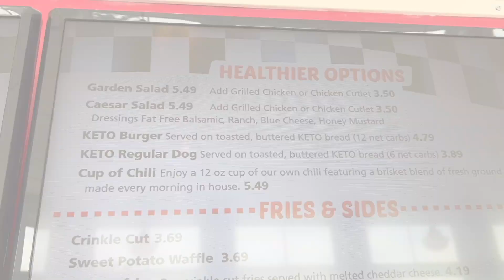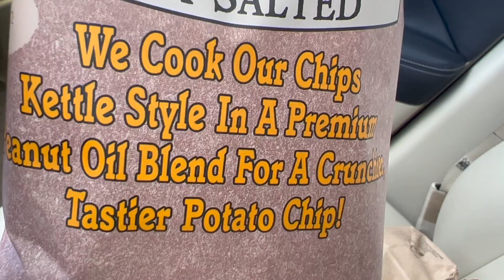Cricket's Meatless Chicken Sandwich % Grilled sandwich Reviews!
Since Iwas a kid, I liked going to Crickets, located in Stratford, Connecticut. I used to get thor burgers, hot dogs and chicken wings and loved their red relish! I'm back as an adult now and although some of my food choices and tastes have changed, I am curious as to what I'll think of their healthier menu items? FInd out at 12 noon est ONLY on Mostly Healthy Food reviews!

Cricket Car Hop
900 access road
Strtford CT